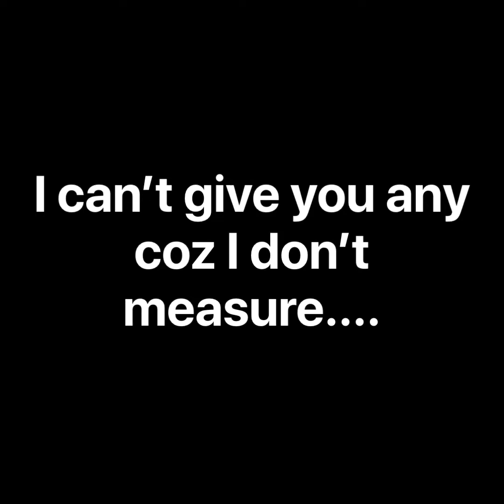My Secret Filipino Style Spaghetti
Have you tried my spaghetti? If yes, and you loved it, watch this video to see how I make it better than Jollibee...according to my kids! 😅

Can you guess what the secret recipe is? 🤐

Artist: Founder